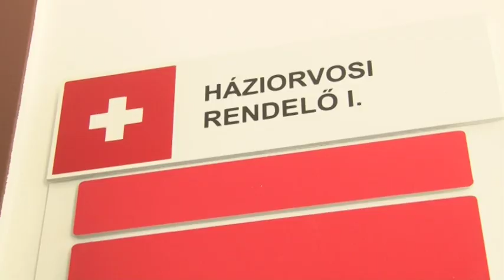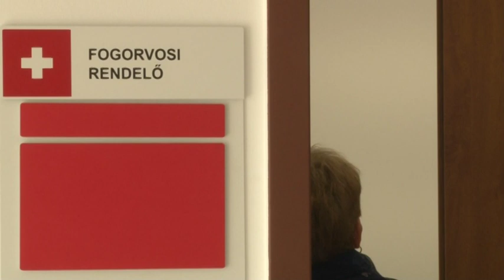Több mint 200 millió forintból épült egészségház Faddon. 20191007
Több mint 200 millió forintból épült egészségház Faddon. Az épületben két háziorvos, egy fogorvos, egy gyerekorvos rendel majd, továbbá itt kapott helyet a védőnői szolgálat is. Az épület átadóján Süli János, a paksi bővítéséért felelős tárca nélküli miniszter, a térség országgyűlési képviselője arról beszélt, hogy a kormánynak a kistelepüléseken élők helyben tartása a célja, ezért építenek óvodákat, bölcsődéket, orvosi rendelőket.